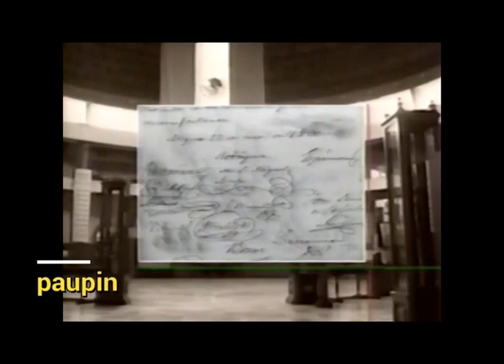Comerciales mexicanos: SEGOB 1997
Exposición "En defensa de la patria" en el Archivo General de la Nación